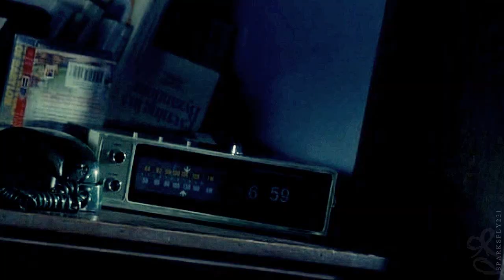tate langdon • you think i'm crazy?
HD PLEEEASE! looks trashy in 360p!

INCLUDES violent scenes!!

i'm back with a new fandom ;DD .. i fell in love with AHS and of course violate! but i love tate the most. his character is so complex.

well i know this show is weird to many people but i love it though .. it's just sth different!
anyway i guess you'll see some more AHS videos on this channel ;D

oh and btw .. created a new coloring and watermark .. watcha think?

--title: tate langdon • you think i'm crazy?
--character: tate landong
--fandom: AHS
--coloring: by me
--song: go back to sleep
--topic: character study [evil]